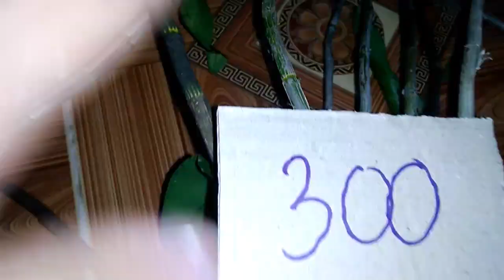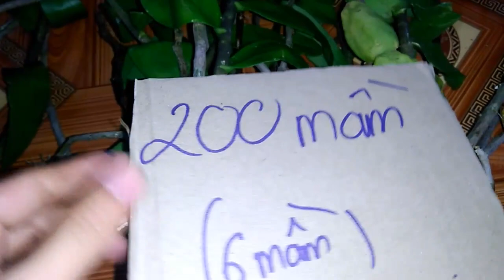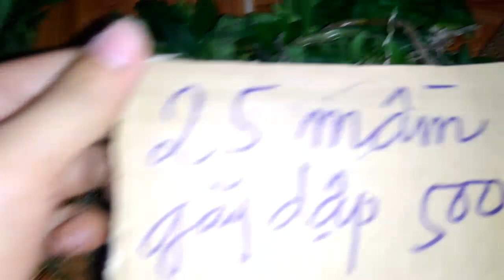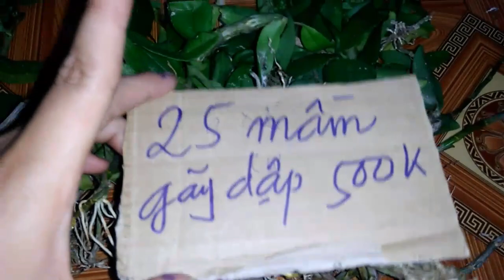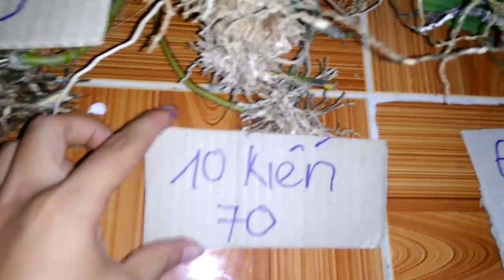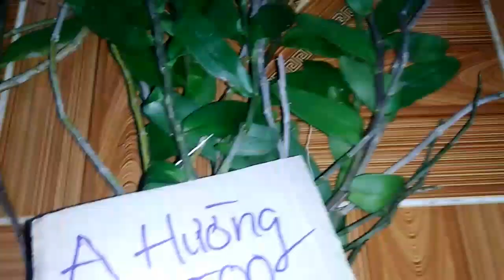Lan rừng ngày 25-09 ĐÃ HẾT Ạ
NAM PHỤNG LAN RỪNG KON TUM
*Cơ sở chuyên cung cấp các sản phẩm phong lan phục vụ cộng đồng chơi lan trên toàn quốc, với các mặt hàng:
- Phong Lan Rừng giá rẻ: Phi Điệp, Hoàng Thảo Kèn, Trầm rừng Lào, Myamar…vvv
- Địa Lan Rừng giá rẻ: Kiếm Tiên Vũ, Kiếm Lô Hội …vv
- Các chủng loại lan gieo hạt, hàng thái, hàng đài...: Giả Hạc Taly Lưỡi Đỏ, Châu Như F1, Châu Như F2…vv
- Các loại lan rừng tổng hợp, combo lan rừng

* Đặc biệt, cơ sở giới thiệu đến cộng đồng chơi lan các loại giả hạc (phi điệp) vùng miền và hàng var (đột biến) như:
- Giả hạc Lâm Đồng( hàng hiếm): Ma Bó, Thác Bay, Di Linh Xuân, Taly, Kie Di Linh
- Giả hạc Ninh Thuận( hàng hiếm): Núi Chúa, Sông Pha, Ma Nới, Phước Bình...
- loại giả hạc hàng var: 5ct Mắt Nai, 5ct Nha Trang, 5ct Phú Thọ, Di Linh Trắng Xuân ...
- Giả hạc Quảng Bình: Trường Sơn, Phong Nha - Kẻ Bàng...
- Giả hạc Kon Tum: Chư Mom Rây, Đắk Lei, Đắk Kôi...
- Giả hạc Gia Lai: Kbang, Mang Yang...
. Và còn rất nhiều các loại giả hạc của những vùng miền khác, đảm bảo phục vụ tốt nhất nhu cầu khách hàng.
* Các em lan khi vận chuyển đến tay khách hàng được đảm bảo hàng đúng theo video đã quay
- Bên khách hàng: Nhận hàng, kiểm tra hàng đúng với sản phẩm đặt, thanh toán
- Nam Phụng Kon Tum chịu hoàn toàn trách nhiệm: Khi gặp các vấn đề về vận chuyển, lỗi sảm phẩm ...
* ĐẶC BIỆT HỖ TRỢ khách hàng tiêu thụ sản phẩm, tham khảo, khảo sát giá các sản phẩm của khách quý, hỗ trợ các thắc mắc về lan trong tầm kiến thức...

* LIÊN LẠC MUA HÀNG: Kênh có 3 người bán, số điện thoại của người bán được ghi trên tiêu đề ở mỗi phiên bán hang
- Kim Phụng:
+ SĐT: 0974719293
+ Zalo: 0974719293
- Vân Nam:
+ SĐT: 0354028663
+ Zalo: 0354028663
- Duy Vũ:
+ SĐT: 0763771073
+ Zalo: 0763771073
Kênh Youtube chia sẽ về Phong Lan VÂN NAM LAN RỪNG KON TUM